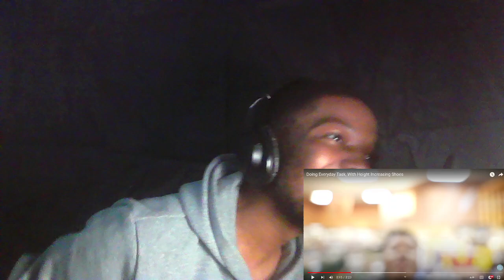YOUTUBER GOES FROM SMALL TO TALL OVERNIGHT